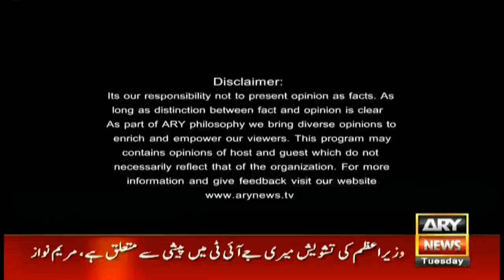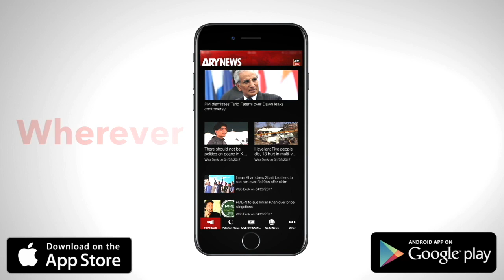Off The Record 4th July 2017-Nawaz Sharif's sons will be politically mature after JIT appearances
Guests: Ali Zaidi PTI, Moula Bakhsh Chandio PPP, Irfan Qadir (Ex Attorney General for Pakistan), Salman Akram Raja (Advocate)

PML-N leaders only make statements against Imran Khan after JIT appearance: Ali Zaidi

Nawaz Sharif's sons will be politically mature after JIT appearances: PPP's Maulabux Chandio